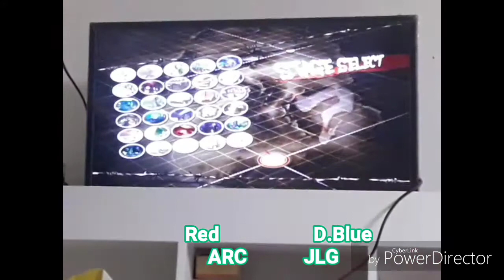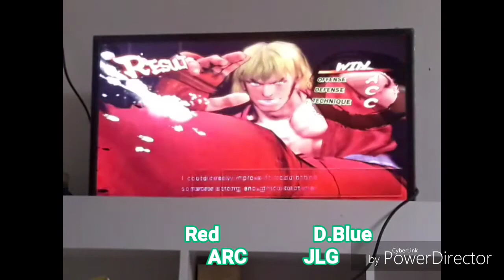[First-to-3][USFIV]06•15•19[Ken] ARC vs JLG [Ken]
Casual Games by PdL - Ultra Street Fighter IV
June 15, 2019
Match 1: [Ken-Red] ARC vs JLG [Ken-D.Blue]
First-to-3 Test Game
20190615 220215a